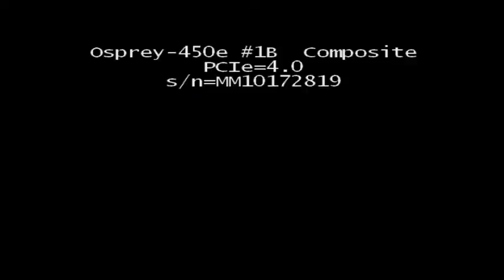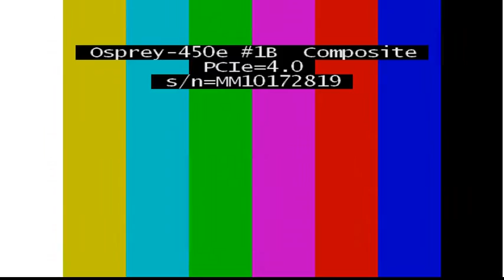Θρίαμβος-Καλλιθέα 2-1 (22/09/1991)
1991–1992: Γ’ ΕΘΝΙΚΗ ΚΑΤΗΓΟΡΙΑ (νότιος όμιλος)
1η Αγωνιστική
Ένα τεράστιο ευχαριστώ στο κανάλι ART TV-TELE CITY για την παραχώρηση των στιγμιότυπων.
Καλλιθέα: Αρβανιτόπουλος (11΄ Γιαννούλης), Τσουβαλτζίδης, Οφρυδόπουλος, Τσόγκας, Μπόντζος, Βαρυθυμιάδης, Πούρικας, Πούλος, Μίτσουλης (61΄ Μπατάλης), Νικολαϊδης, Καραδήμος